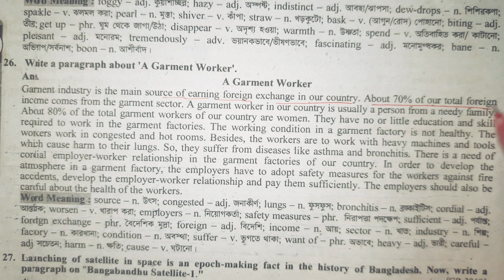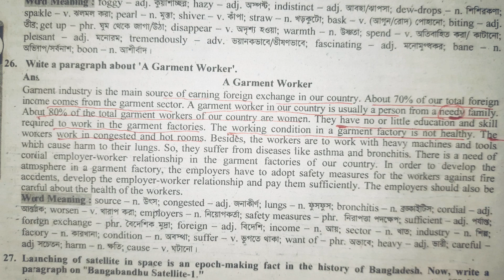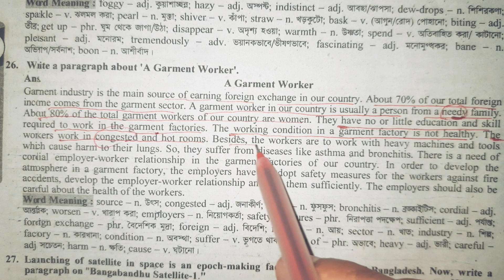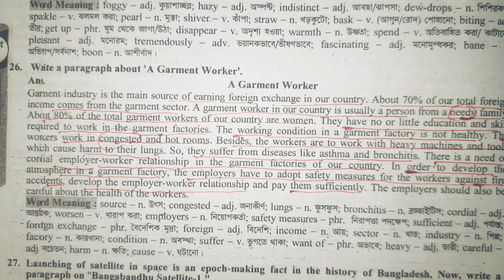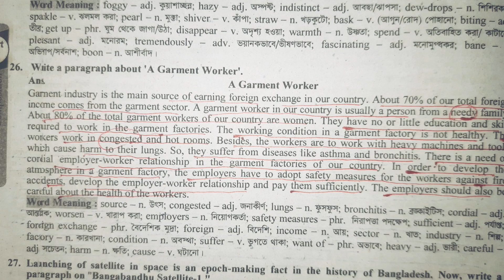A garment worker | English paragraph | class 6 | class 7 | class 8 | class 9-10 | SSC | HSC panjeree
Panjeree HSC young learners communicative English 2nd paper বইটি থেকে ইংলিশ প্যারাগ্রাফ a garment worker.